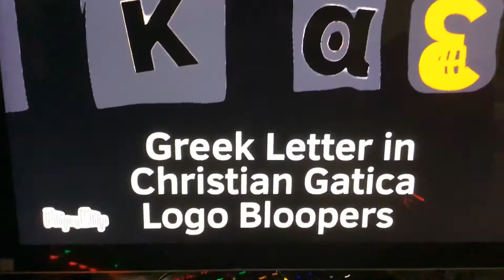Ethan’s Christian gatica bloopers #31